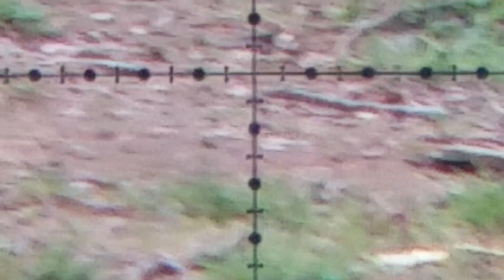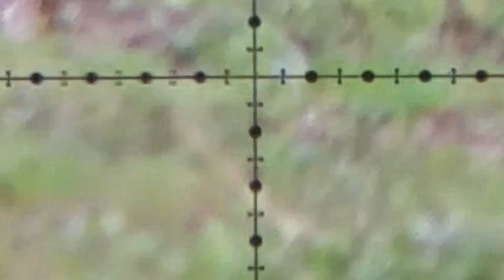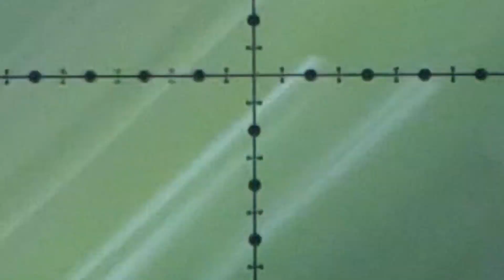Pellet comparison at 55 yards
Jsb 8.4 and jsb 10.3